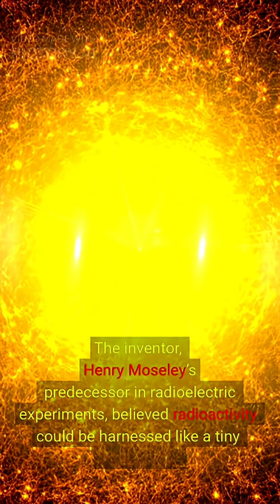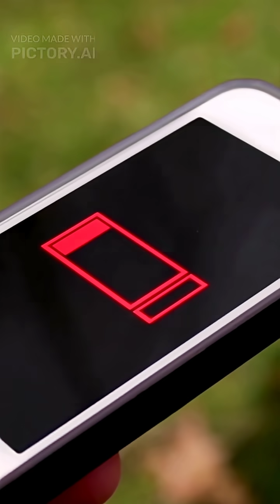The Forgotten Atomic Battery Patent Filed on This Day (1904)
On November 22, 1904, an idea was patented that should’ve changed the future forever—yet almost nobody knows it exists. This was the birth of the “atomic battery,” a device powered not by chemistry, but by the natural decay of radioactive elements. Unlike normal batteries that die in hours or days, these early nuclear cells could theoretically run for decades… even centuries. So why didn’t they transform the world? This short uncovers the forgotten experiment, its strange creator, and the surprising reasons our phones and spacecraft aren’t powered by tiny nuclear hearts today.